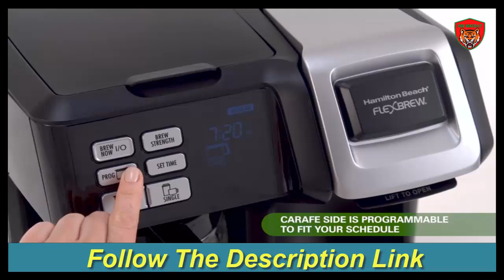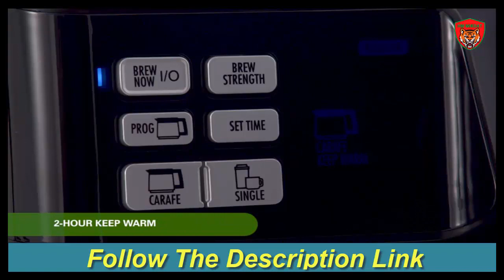Best Coffee Maker Machine Review | Cheap Price Coffee Maker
Go To Buy
Hamilton Beach FlexBrew Coffee Maker, Single Serve & Full Pot, Compatible with K-Cup Pods or Grounds, Programmable, Includes Permanent Filter.
coffee maker,coffee maker walmart, coffee maker with grinder,coffee maker target, coffee maker amazon,coffee maker reviews,